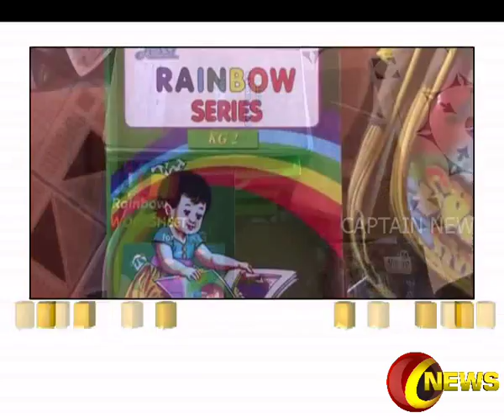பட்டதாரி இளைஞர்கள் ஒன்று சேர்ந்து மழலையர் பள்ளி துவங்கினர் | 01.12.2016